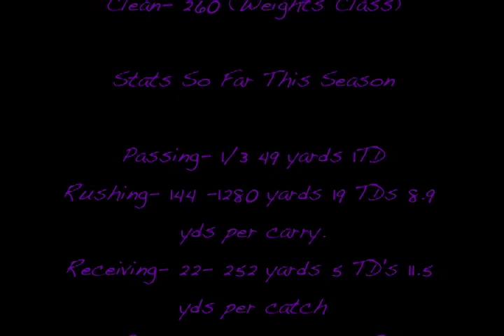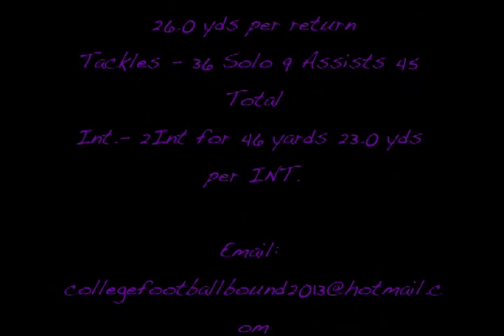Trever Ryen #21 ATH. OABCIG Senior Highlight Tape (Class of 2013)